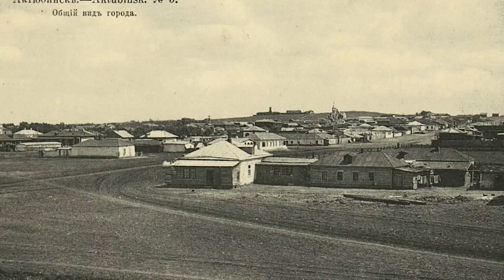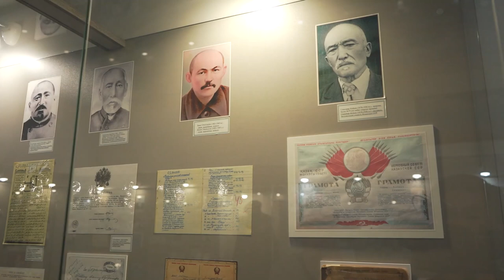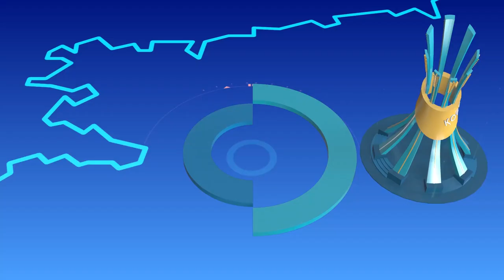Ақтөбе - тарихи ғажайыптары мол өңір / GEOҚАЗЫҚ #15